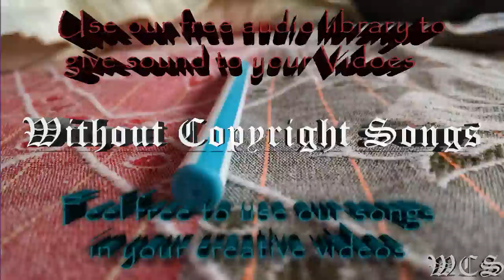Unknown Brain MATAFAKA feat Marvin Divine WCS Release